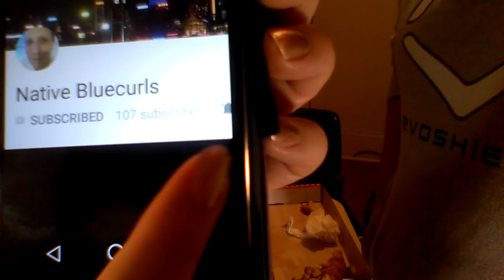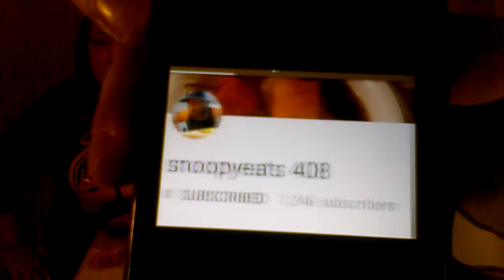Little ceasars stuffed crust pizza/COUPLES MUKBANG...shout outs!!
Join me and Sheila as we go on a pizza adventure..Enjoy